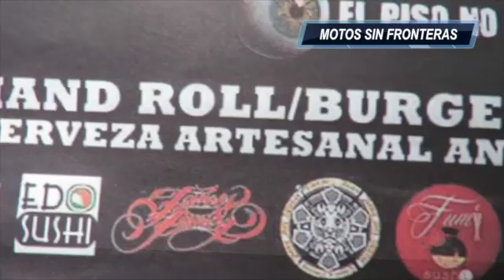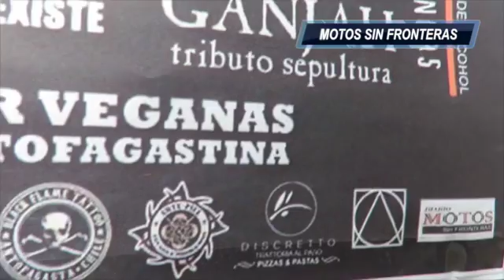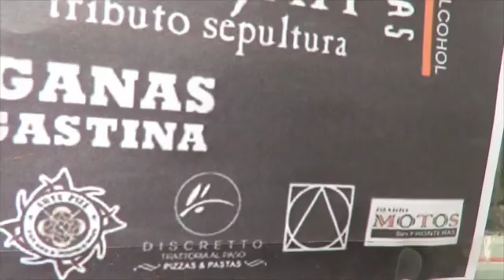Asiste, participa y gana, Pumpkim Party Antofagasta II Región Chile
31 de Octubre la fiesta mas terrorifica se vivirá en Antofagasta, la Pumpkim Party ¡¡¡